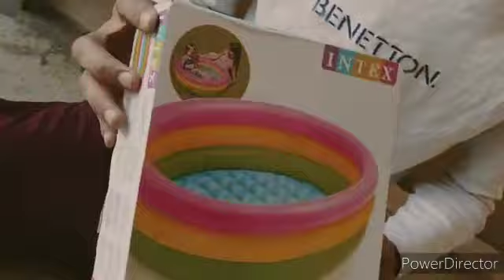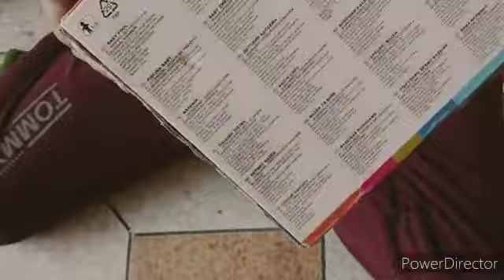Intex Portable inflatable 3 ft Multicolor ring bath tub Child tub (Multicolor)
Turn your kid's bath time into a fun time with this glow baby pool, which has three equal inflatable rings with a soft floor which keeps your baby comfortable inside the pool. The coloured rings add to the fun. Exclusively designed for kids of one to five years, this is made of highly durable and thick plastic and is suitable for outdoor and indoor use. Inflatable bubble floor for comfort. For ages 1-5 years kids.

For buying 3ft

for buying 2ft